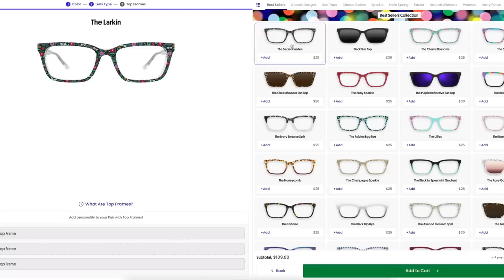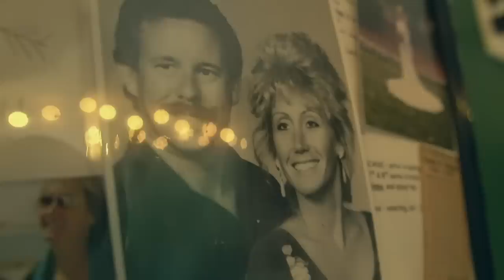a very chaotic bedroom transformation